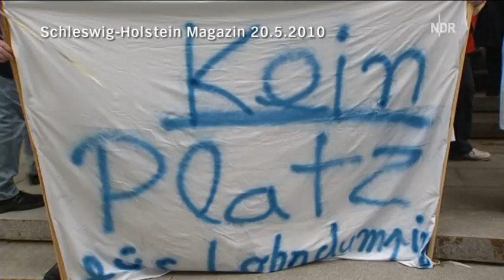Berendsen in Glückstadt Tag der Trauer.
was gibt es dazu noch zu sagen  :-(